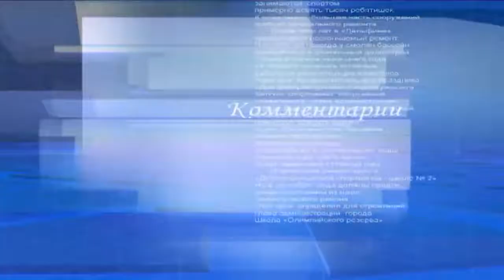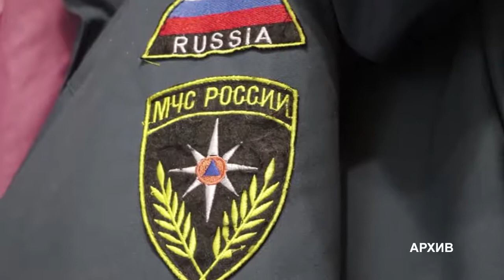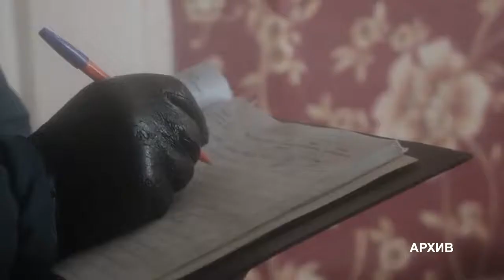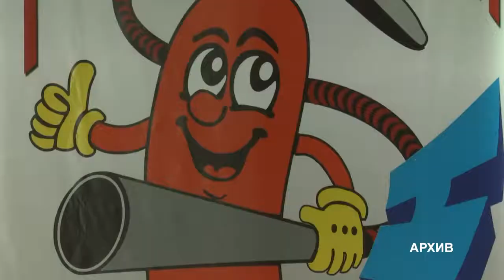Гость программы «Город и мы» Андрей Носов о пожарных извещателях и огнетушителях для дома